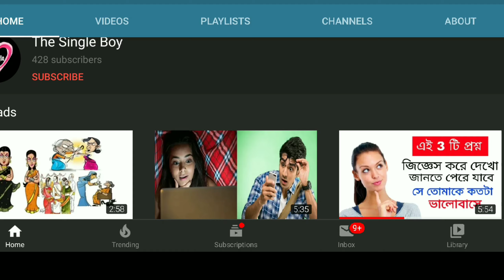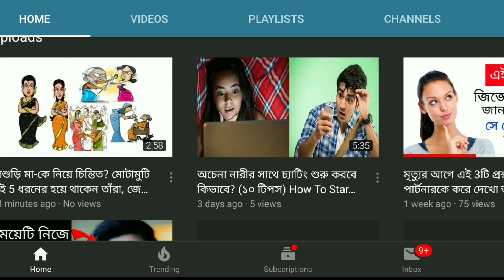মেয়েটি "hi" এর reply না দিলে..এটা করো